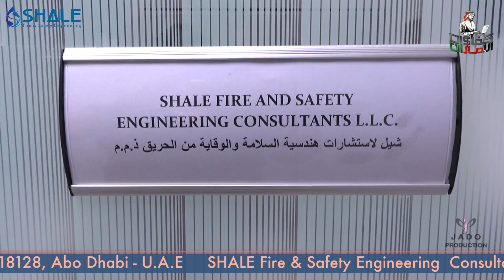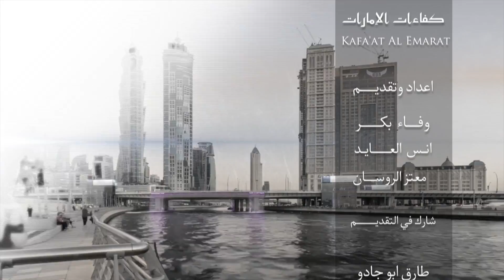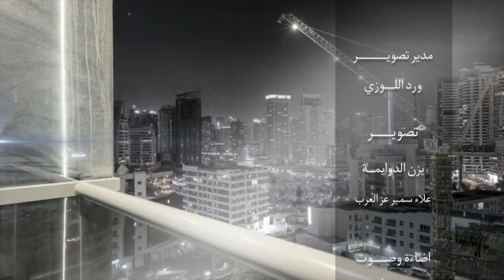SHALE Fire & Safety Engineering Consultants